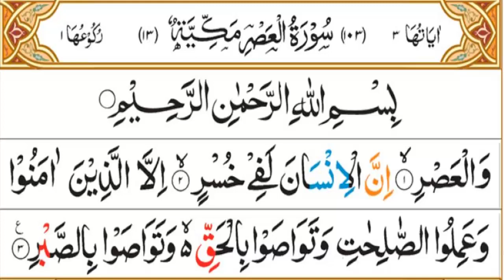Surah Al-Asar 100 Times Repeat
Surah Al  Asar 100 Times , surah asr repeat 100 times , surah asr tilawat, surah al asr 100 times.